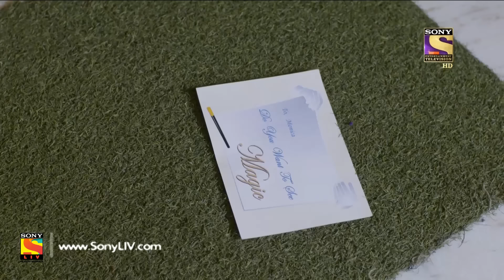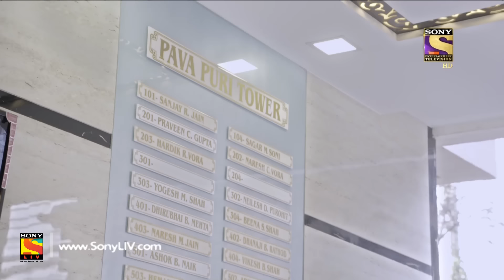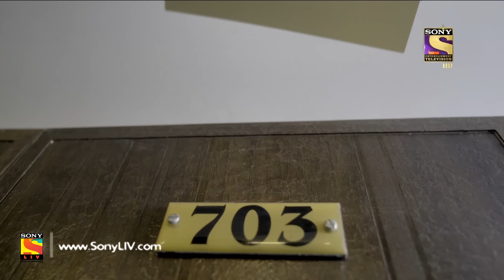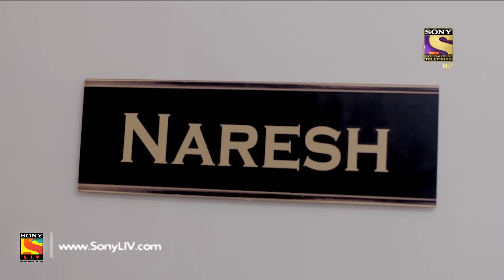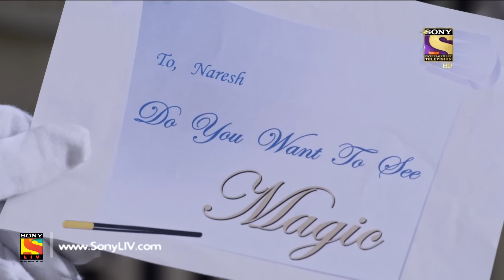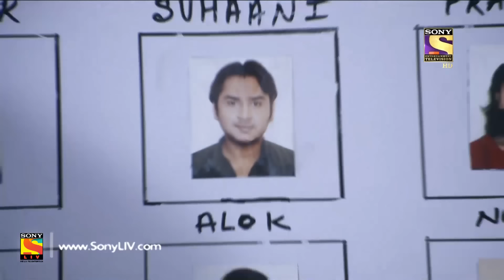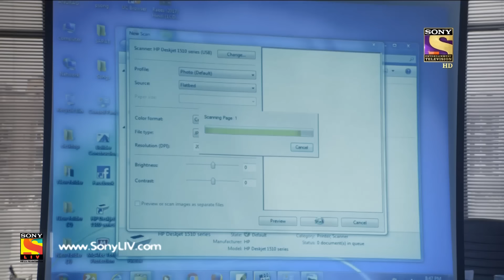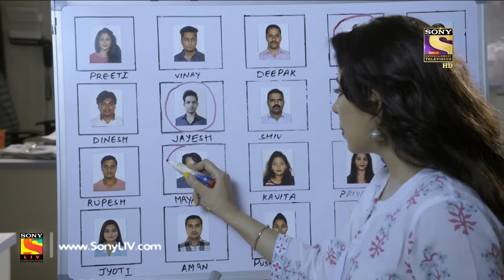CID - सी आई डी - Ep 1408 - Khooni Courier -5th Mar, 2017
Monika receives a courier from an anonymous person. When Monika’s husband comes home, he gets shocked to see her lying dead in the living room. ACP Pradyuman and his team learn that Monika was murdered by using cyanide. Will team CID be able to find Monika’s murderer? Watch the episode to know more!